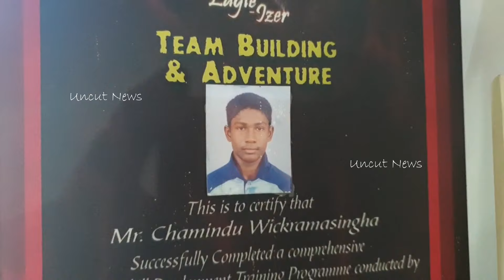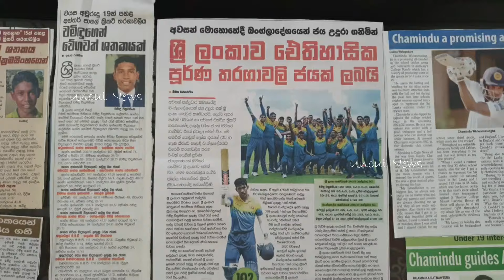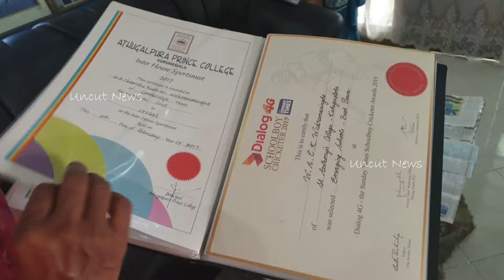chamidu kushan wikkramasinhe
chamidu kushan ikkramasinhe